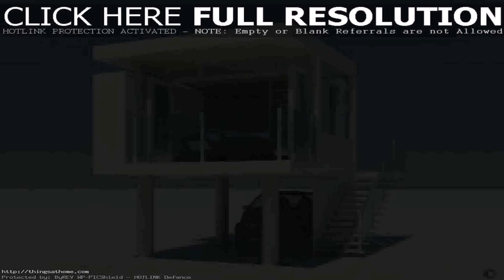Buy Car NY 5% DP